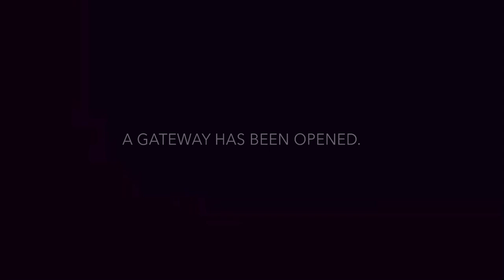When the Gateways opened